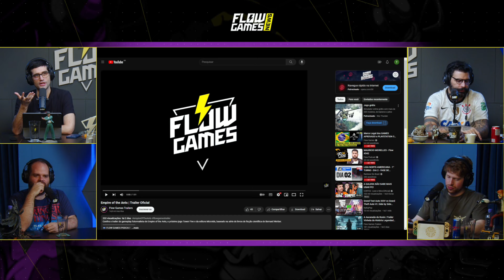O SIMULADOR oficial de FORMIGA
Fala galera! No vídeo de hoje teremos um corte comentando sobre um simulador de formiga.